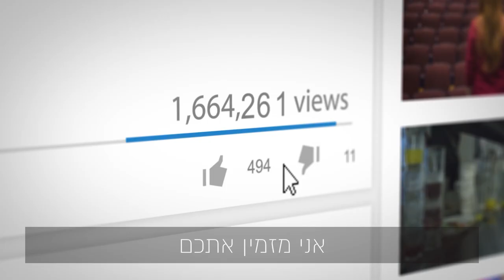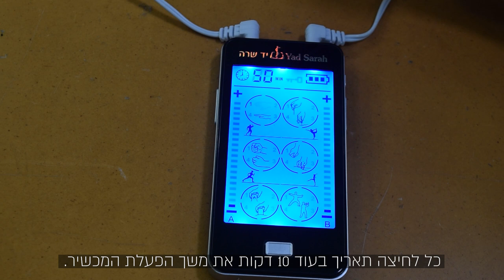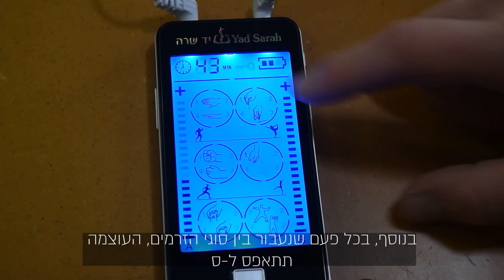מדריך איך משתמשים בטנס דיגיטלי לשיכוך כאבים של יד שרה בצורה הטובה והבטוחה ביותר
סרטון הדרכה – טנס דיגיטלי לשיכוך כאבים

בסרטון הבא נדגים כיצד להשתמש
בטנס דיגיטלי לשיכוך כאבים של יד שרה
בצורה הטובה והבטוחה ביותר. בואו נתחיל [פתיח]

הטנס דיגיטלי מיועד עבור אנשים הסובלים מכאבים
 ועוזר לשיכוך והקלה.  והנה הוראות השימוש במכשיר:

ראשית נפעיל את המכשיר על ידי לחיצה על הכפתור
 בצד ימין של המכשיר, המסך יידלק.
לפני שנתחיל נחבר את שני החוטים הלבנים מעל המכשיר בסימון a  ו b
ואת ארבעת הקצוות מהצד השני נחבר לארבע המגרעות של האלקטרודות השחורות.
נסיר את הפלסטיק השקוף מהאלקטרודות ונצמיד אותן למקום שהצוות הרפואי המליץ לכם.
בחזרה למסך המכשיר- מצד שמאל תראו את מספר הדקות בהם המכשיר יפעל.  ניתן להאריך את משך הפעולה  על ידי לחיצה על המספר.
כל לחיצה תאריך בעוד 10 דקות את משך הפעלת המכשיר.

מצד ימין מופיע מצב הסוללה. ניתן להטעין את המכשיר באמצעות כבל ההטענה המגיע עם המכשיר.
על המסך מופיעים שישה עיגולים
כל עיגול נותן סוג זרם אחר, ניתן לעבור בין המצבים באמצעות לחיצה עליהם.
כמו"כ בתוך כל מצב ישנן עוד ארבע אפשרויות
. ניתן לעבור ביניהן באמצעות לחיצה נוספת על העיגול.
כדי להגביר או להנמיך את עוצמת הזרם ישנן שתי אפשרויות.
הראשונה לחיצה על המסך משני צידיו בפלוס או במינוס.
השניה לחיצה על כפתור הפלוס או המינוס מצדי המכשיר.
שימו לב יש פלוס ומינוס ל-a  ופלוס ומינוס ל- b
בנוסף, בכל פעם שנעבור בין סוגי הזרמים, העוצמה תתאפס ל-ס
לחיצה על הכפתור הכסוף תנעל את המכשיר,
צג המנעול יופיע ולא יהיה ניתן לעבור בין המצבים.
כדי לשחרר את המכשיר יש ללחוץ על הכפתור לחיצה נוספת.
בתום השימוש מומלץ להחזיר את האלקטרודות
 לפלסטיק השקוף בכדי לשמור עליהן בצורה בטוחה לשימוש הבא.
שתהיה לכולכם החלמה מהירה וכמה שפחות כאבים.